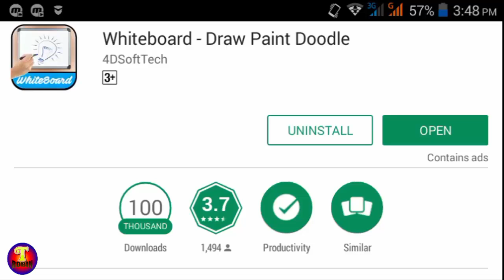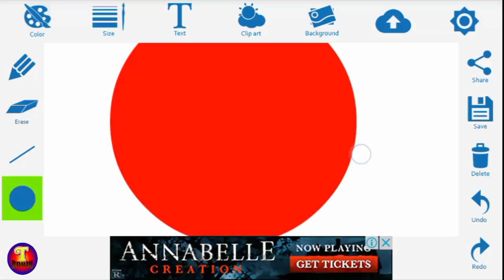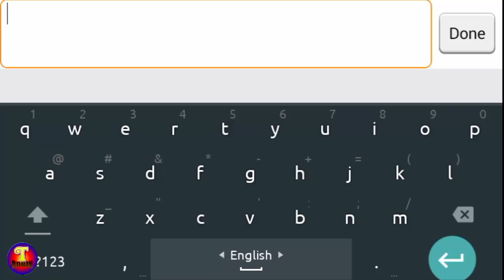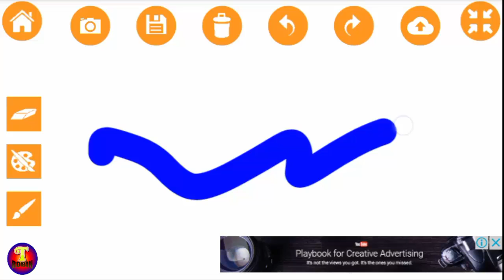Whiteboard/Paint | Best Apps For Drawing | আপনার পছন্দমত Drawing/Thumbnail/Logo তৈরি করুন !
হ্যালো viewers ,
ধন্যবাদ সবাইকে !